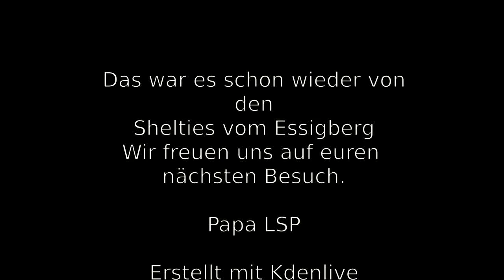3. Film unseres C-Wurfes; 28. Juni 2014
Unsere Welpen sind "allerliebst"!
Man kann den Kleinen stundenlang zuschauen.

Erstellt mit Kdenlive.
Das ist ein freies Videobearbeitungsprogramm, welches unter Linux läuft.
Kdenlive macht vieles möglich.
Noch übe ich kräftig, aber irgendwann werde ich die Bedienung des Programms "perfekt" erlernt haben.